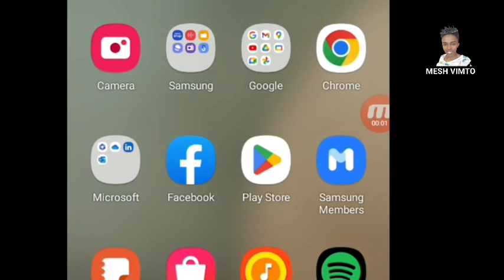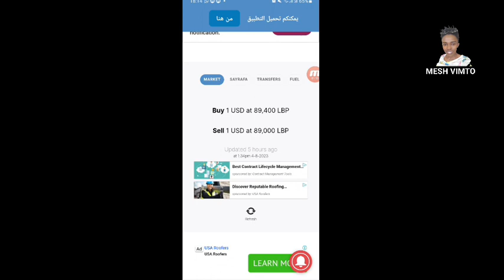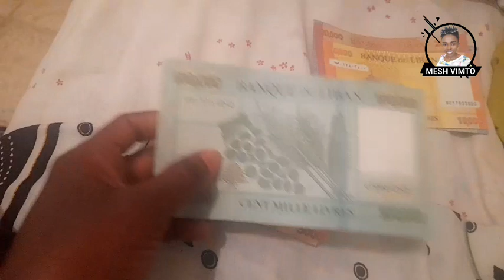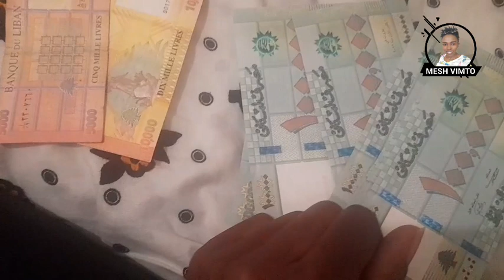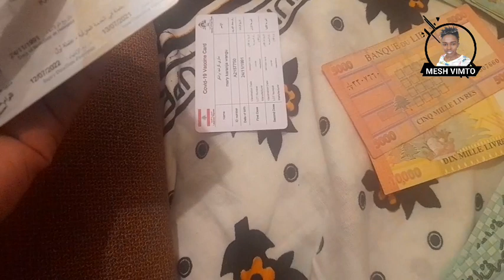HOW TO CALCULATE LEBANESE🇱🇧 LIRA INTO DOLLAR/THE RATE